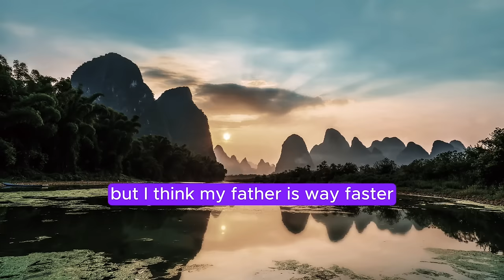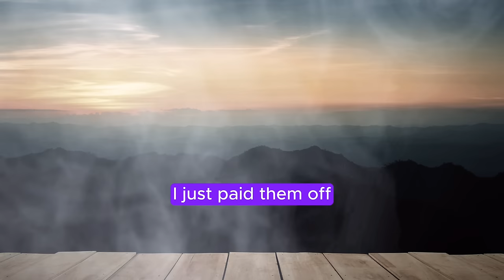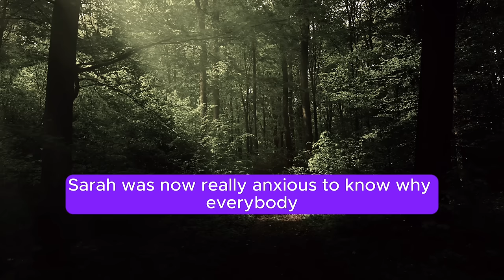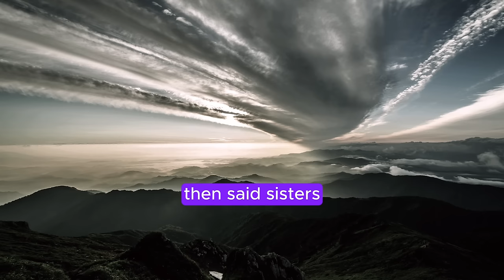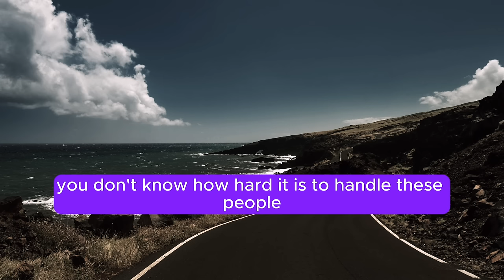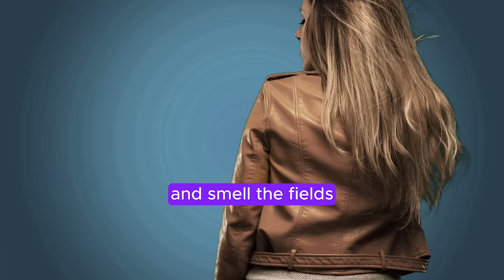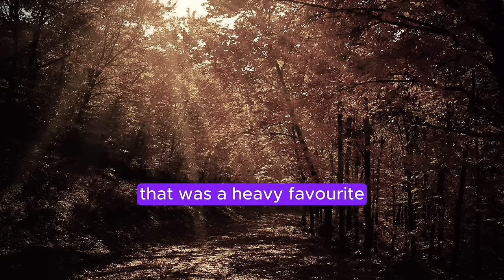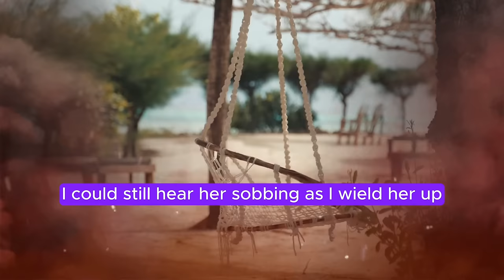🤣 BEST JOKE OF THE DAY! - Nun Finally Agreed but On One Condition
Nun Finally Agreed but On One Condition LOLJokes - 🤣 BEST JOKES OF THE DAY!
BEST JOKE OF THE DAY! - Nun Finally Agreed but On One Condition... | Funny Clean Jokes
The longest joke ever! surely worth watching till the end!

Timestamps:

00:00 lets start our today jokes,
01:00 a man suffered a serious heart attack dadjokes
01:45 a policeman is driving past a roadside apple stand  twist
02:48 a lawyer parks dad joke
03:34 two priests Punchline of the DadJoke
04:50 a nun Sister Sarah wakes up one morning
06:04 decades ago wife jokes
06:57 pause the laughter for a moment wife jokes
08:10 two nuns who worked in a hospital husband jokes
09:07 it was Sunday , Nun jokes
10:06 the Mother Superior is very upset, DOcjokes
11:02 a big bus stops at a roadside eater Nun jokes
11:59 a man rents a room and pays extra on the condition
13:21 a French woman and a Spanish man dad jokes
13:46 as Josh strolled along the street
14:54 on a very windy day dad jokes
16:47 did these jokes brighten your day
18:37 a philosopher  joke
19:26 great legs the wife and I were in town shopping
19:58 thanks for the laughs   joke